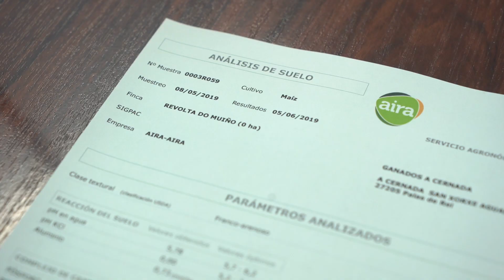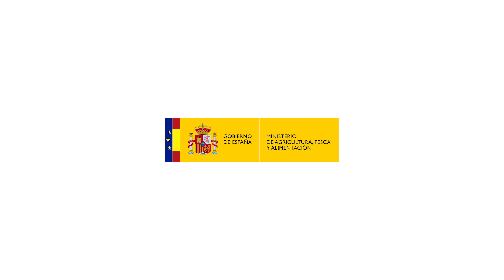SoyCooperativas: Ana Corredoira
Ana es bióloga y ganadera de vocación, dirige su propia explotación de leche ecológica en A Cernada (Lugo).
Su cooperativa, Aira, le ha ayudado con toda la parte técnica.
Ninguna traba, dificultad, ni prejuicio ha podido detenerla.